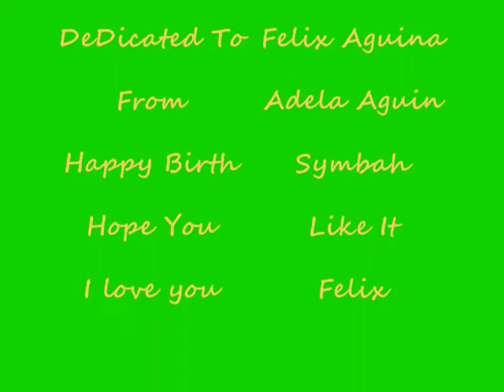hapy birthday felix aguina